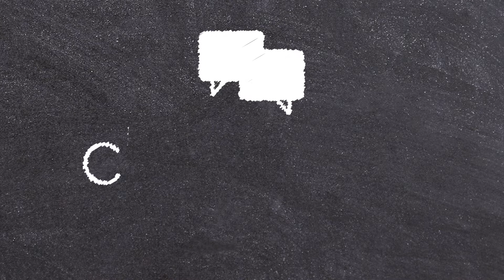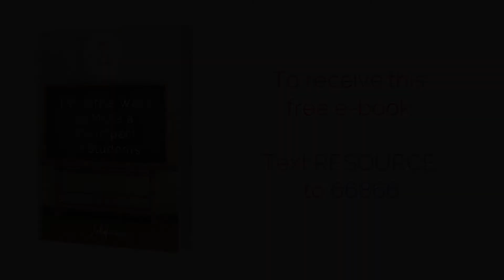Keys to Better Student-Teacher Relationships: Key 4 - Discipline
Stronger student-teacher relationships lead to better academic, social and emotional outcomes for students. This video is a follow-up to Julie's workshop on improving student-teacher relationships. This is the third in the series and is focused on expectations. As educators, our actions and interactions send powerful messages to students about our expectations.

Dr. Julie Hasson is a professor, researcher, speaker and author who helps educators make a lasting impact on students' lives.